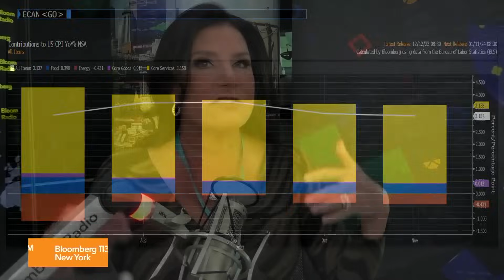Danielle DiMartino Booth: The market has gotten ahead of itself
Danielle DiMartino Booth, CEO and Chief Strategist at QI Research, joins Bloomberg Radio to discuss the FOMC decision